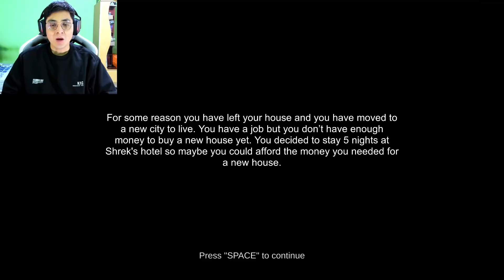PASAMOS 5 NOCHES EN EL ATERRADOR HOTEL DE SHREK | 5 Nights At Shrek's Hotel | JehxTp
5 Nights At Shrek's Hotel - 5 noches en el hotel de Shrek - 5 Nights At Shrek's Hotel Secrets

En este video jugaremos 5 Nights At Shrek's Hotel. Un juego Indie de terror en el que nos adentraremos 5 noches en el hotel del señor Shrek y tendremos que escapar de ahí.

🔴 Información 🔴